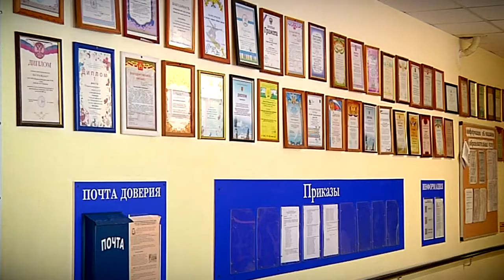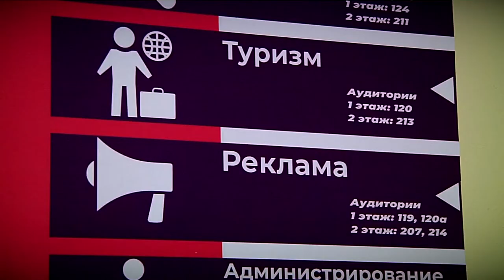Тверской колледж сервиса и туризма ждёт расширение